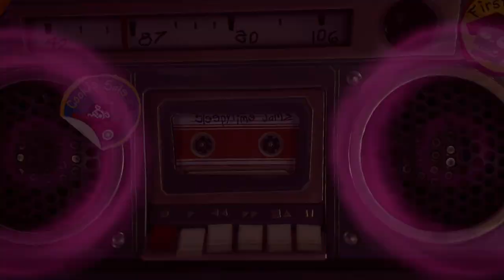FTDmusic Plays: Plants vs Zombies: Battle for Neighborville - Who You Got In This Epic Battle?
Watch as we encounter various types of plants and zombies in their crazy universe.